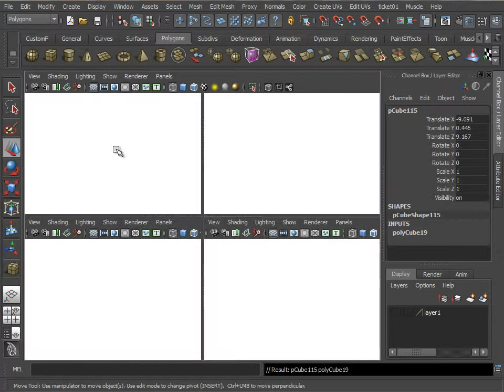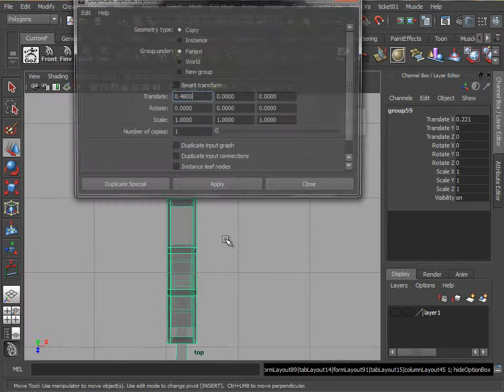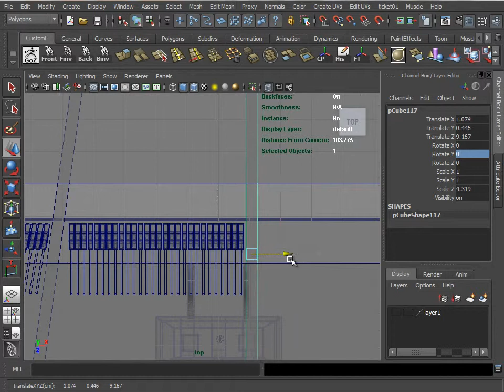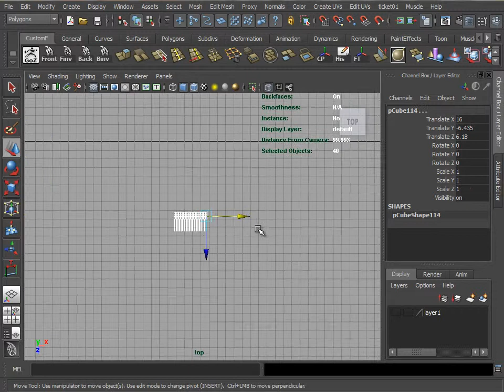Create a Grand Piano in Maya Lesson 16